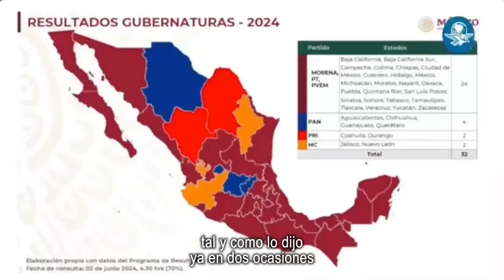pablolemus : Ni con sus trampas, intimidaciones y mañas van a alterar la voluntad de jaliscienses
pablolemus : Ni con sus trampas, intimidaciones y mañas van a alterar la voluntad de las y los jaliscienses